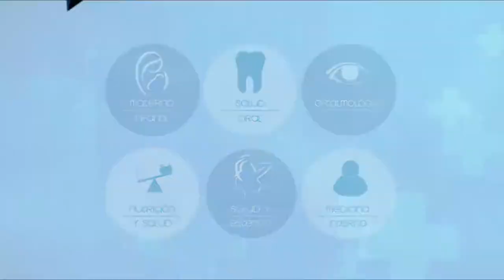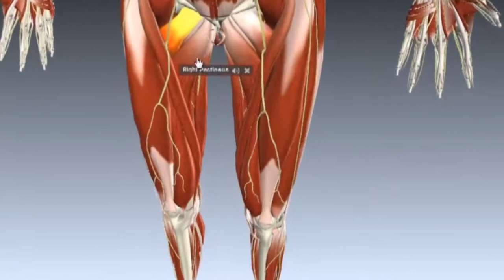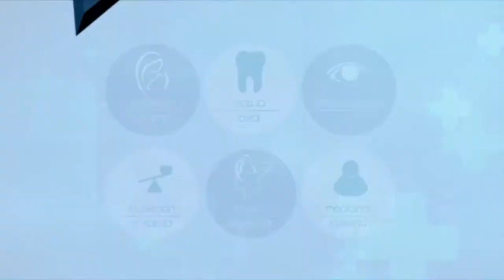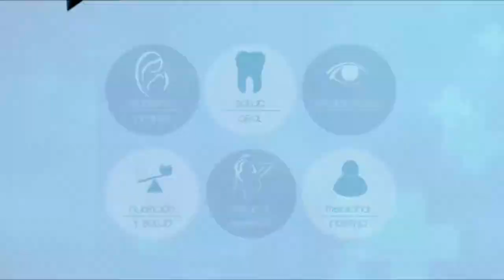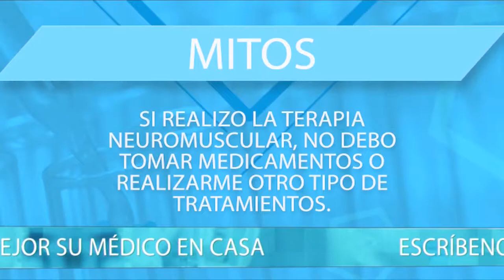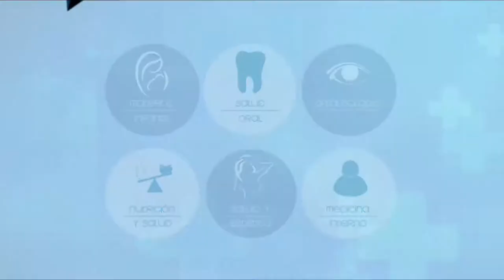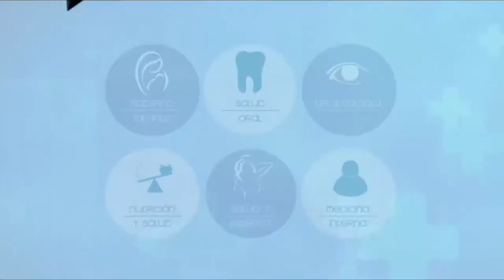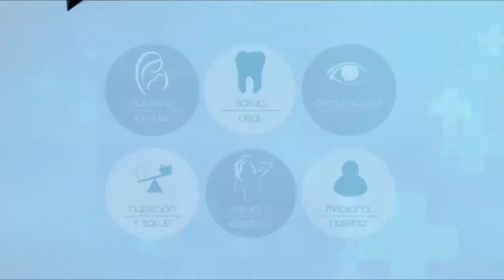VIVA MEJOR | TERAPIA NEURO MUSCULAR